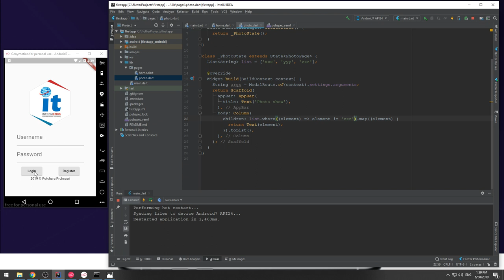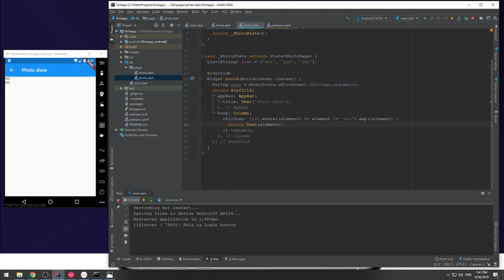31 การแสดงผล List map แบบมีเงื่อนไข